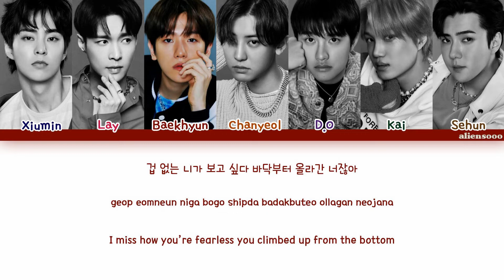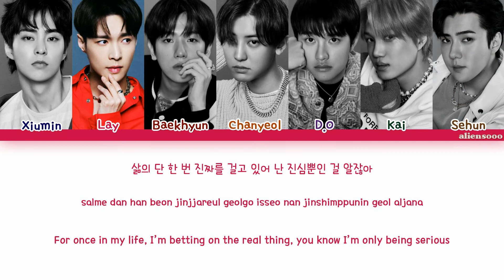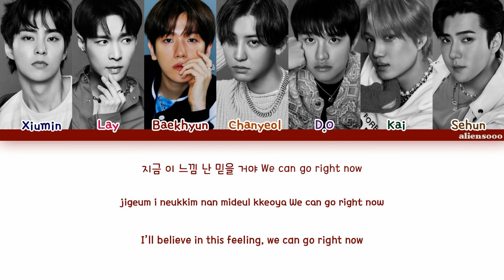EXO - Don't Fight The Feeling (Color Coded Han|Rom|Eng Lyrics)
Artist: EXO
Song: Don't Fight The Feeling
Album: DON’T FIGHT THE FEELING